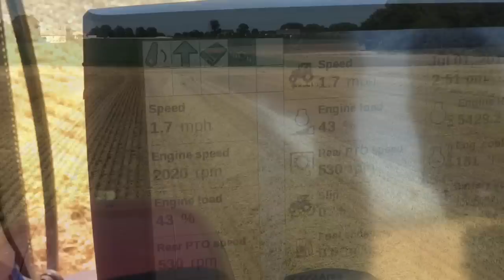Baling wheat straw 2019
Raking and small square baling wheat straw with Breck-A-De Farm in Oxford PA